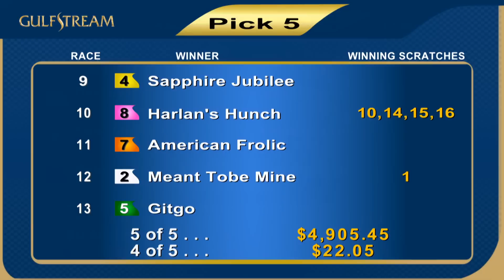Resumen Gulfstream Park 18 de Marzo 2018